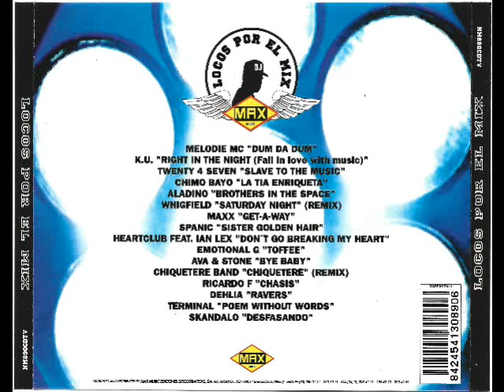7- Ricardo F - Chasis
Disco: Locos Por el Mix
Mezclado: Toni Peret & Jose Mª Castells
Año: 1994
Formato: Cd
Discográfica: Max Music
Pista: 7- Ricardo F - Chasis